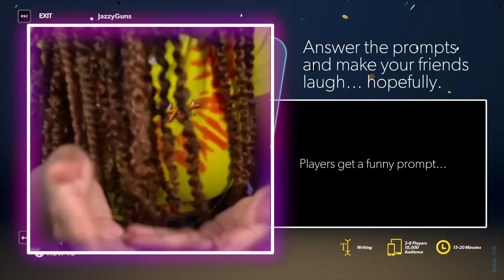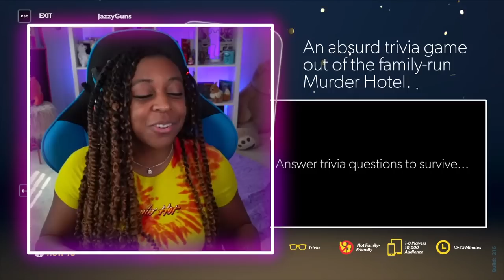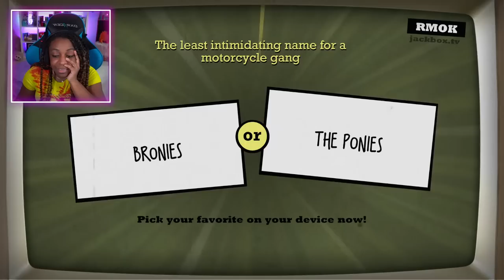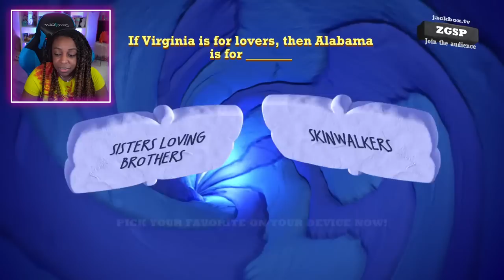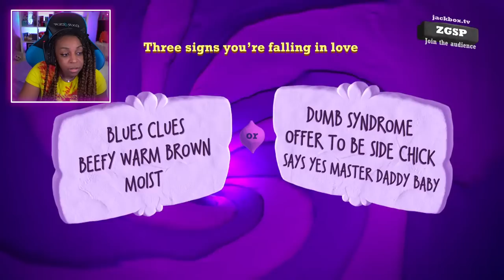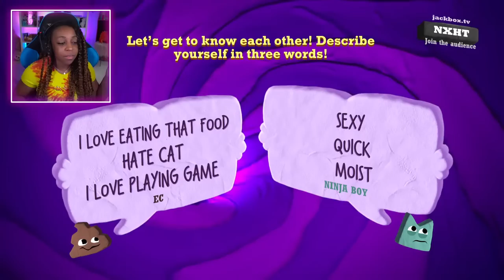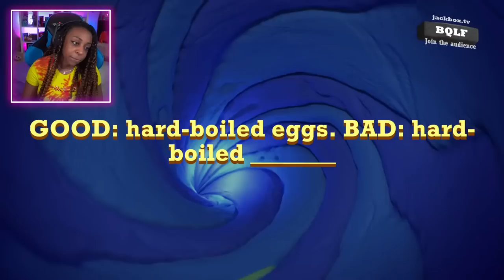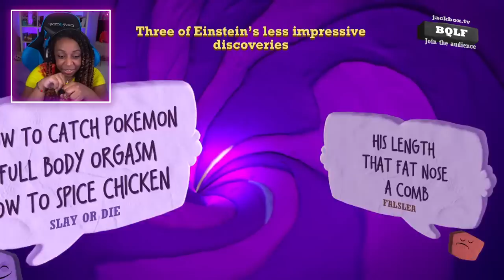CAN YOU BEAT ME?? | Jackbox Party Games w/ Members